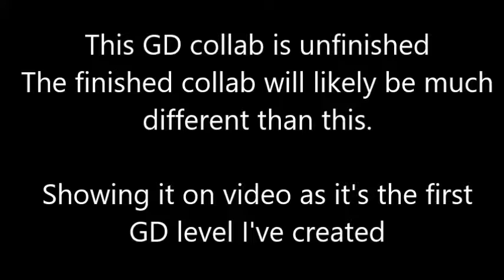So I tried making a GD level...